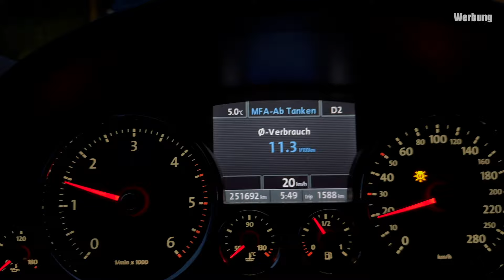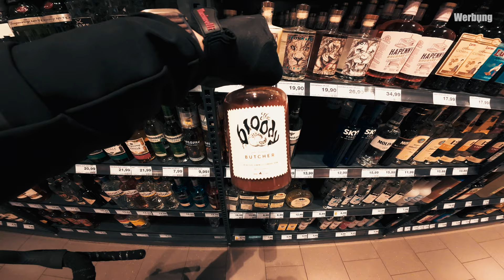50 km // E-Gravel Challenge Leonhardt Korn // Tour 1 von 8 // Geil war's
Heute ging es los! Die ersten vier Händler und die ersten 50km sind geschafft. Schaut mal rein, wie eine solche Tour abläuft!
Jetzt gerade, sehe ich mich noch nicht für die morgige Tour auf dem Fahrrad. Aber da geht's nunmal weiter! Wieder knapp 50 km durch Rosengarten & Seevetal!

Mit dieser bikechallenge wollen wir verschiedene soziale Projekte aus der Region unterstützen. Ich fahre das erste Mal gravelbike und wenn die Aktion erfolgreich wird, machen wir mehr draus. Vielleicht mtb ? :)

Impressum:

Leonhardt Spirituosen GmbH
Pascal Dürmeyer
Eichenstraße 6
21224 Rosengarten